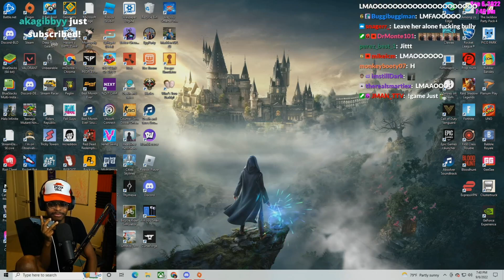Legs don't work like they used too...